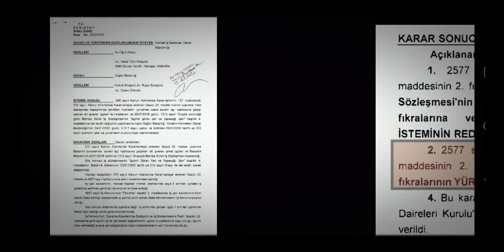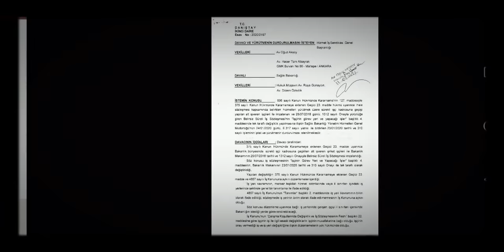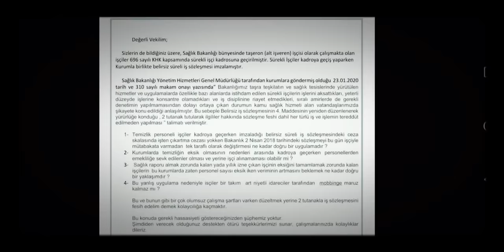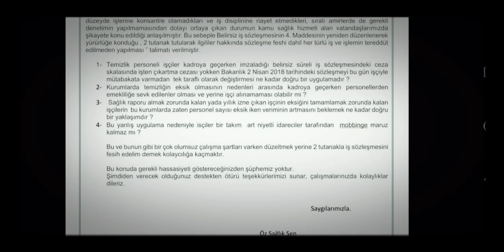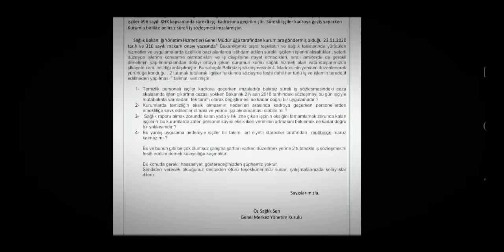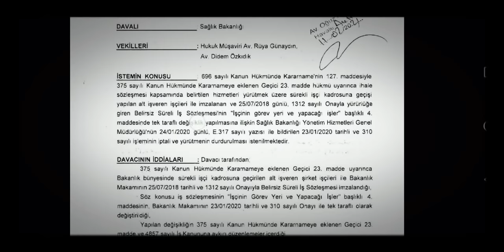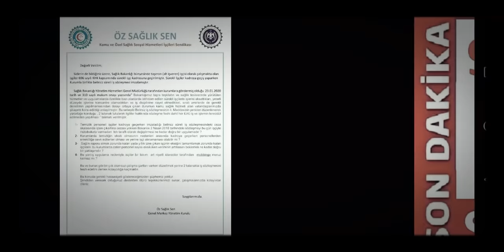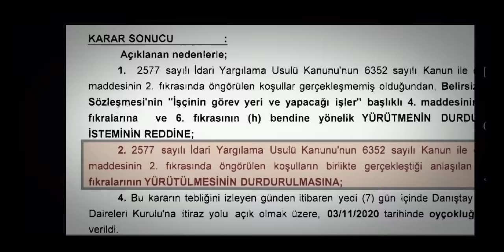ARTIK İŞÇİLER TUTANAKLA KORKUTULAMAYACAK, İSTİHDAM HARİCİ FARKLI BİR İŞTE ÇALIŞTIRLAMAYACAK